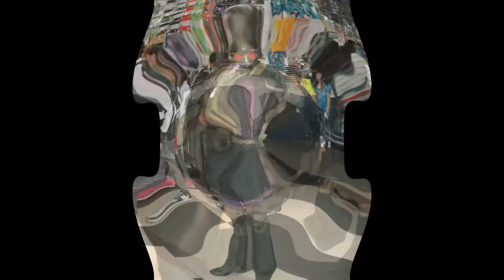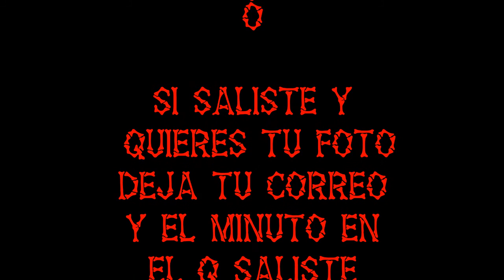EXPO TNT 23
TNT 23 DOMINGO 29 / 4 / 2012 DISFRUTA DE TUS SERIES FAVORITAS